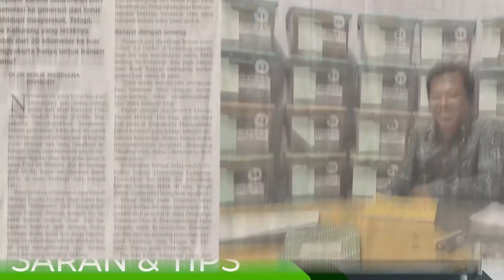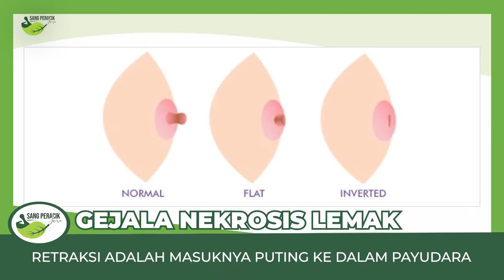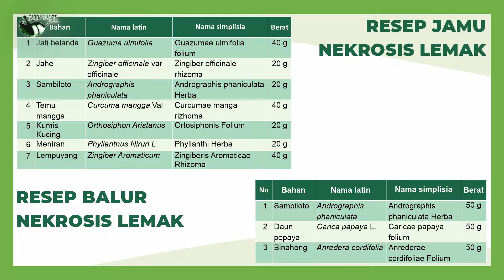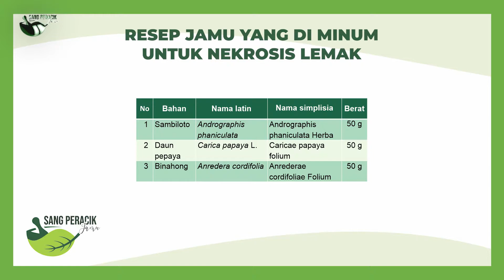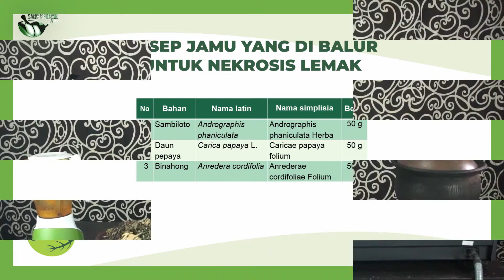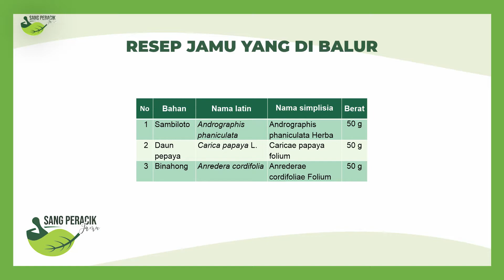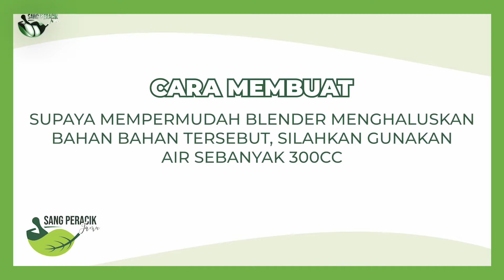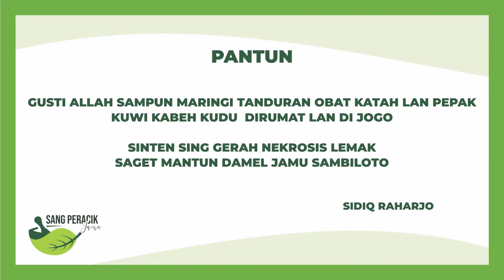OBAT NEKROSIS LEMAK - OBAT BENJOLAN PAYUDARA - SERI LIPID - LEMAK - LEMAK DARAH 12/23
CARA MENGATASI NEKROSIS LEMAK - BENJOLAN PAYUDARA - SERI LIPID - LEMAK - LEMAK DARAH

Powered by :
MERAPI FARMA HERBAL